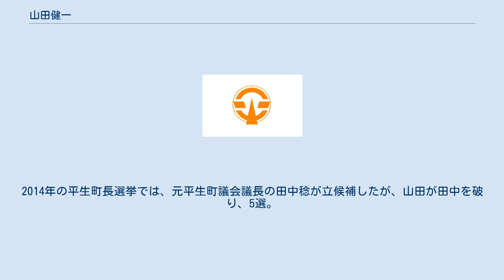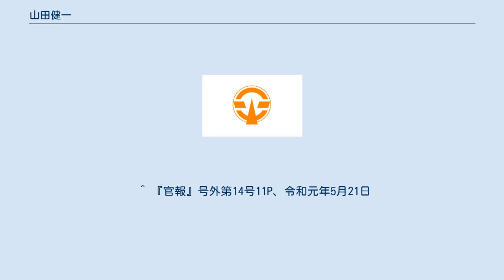山田健一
山田 健一（やまだ けんいち、1946年9月11日 - ）は、日本の政治家。
山口県熊毛郡平生町長（5期）。
参議院議員（1期）、山口県議会議員（2期）を務めた。
出生時の姓名は大田 健一。
 養父は元衆議院議員の山田耻目。
 山口県熊毛郡平生町生まれ。
国際基督教大学教養学部卒業。
大学卒業後は養父である日本社会党所属の山田耻目衆議院議員の秘書を務める。
 1979年、山口県議会議員選挙に熊毛郡選挙区から日本社会党公認で立候補したが、落選した。
1983年、再度山口県議会議員選挙に立候補し、当選した。
1987年、山口県議会議員再選。
1989年、県議を2期目の任期途中で辞職。
同年の第15回参議院議員通常選挙に日本社会党公認で山口県選挙区から立候補し、自由民主党現職の松岡満寿男を破り、当選した。
なお1991年の山口県議会議員選挙では、妻の山田博子が熊毛郡選挙区から日本社会党公認で立候補したが、落選した。
 1994年、参議院逓信委員長に就任。
1995年の第17回参議院議員通常選挙には、日本社会党を離党し無所属で立候補したが、自民党新人の林芳正に僅差で敗れた。
落選後、旧民主党に入党。
1996年、第41回衆議院議員総選挙に旧民主党公認で山口2区から立候補したが、自民党前職の佐藤信二に敗れた（7年前の参院選で山田が破った、松岡満寿男も新進党公認で立候補したが落選）。
 1998年、平生町長選挙に無所属で立候補し、当選した。
国会議員経験者の町長就任は全国的にも珍しい（他に愛知県一色町長の都築譲がいた）。
以後、3度の平生町長選挙では無投票で再選を続けた。
2014年の平生町長選挙では、元平生町議会議長の田中稔が立候補したが、山田が田中を破り、5選。
町長就任後、隣接する柳井市、田布施町を対象に市町村合併を推進したが、事実上頓挫した。
 2019年5月21日発令の春の叙勲で、旭日中綬章を受章。
^ “選挙：平生町長選 あさって告示 現新の一騎討ちか／山口”. 毎日新聞. (2014年11月9日). 2014年12月1日閲覧。
 ^ 『官報』号外第14号11P、令和元年5月21日